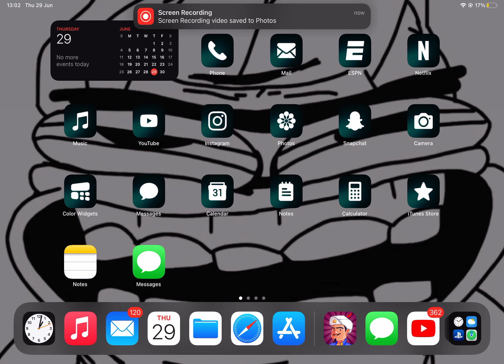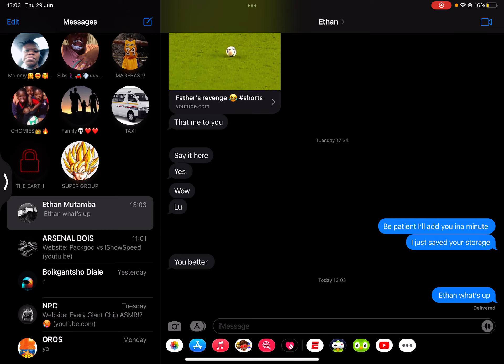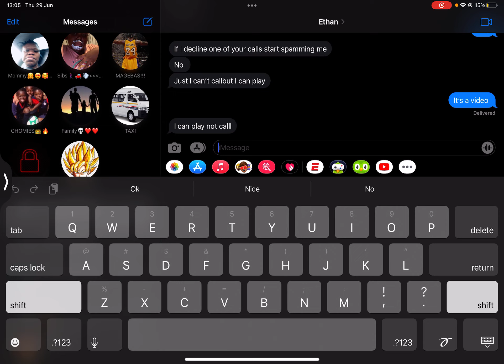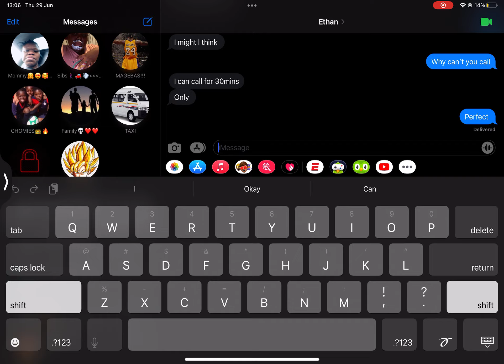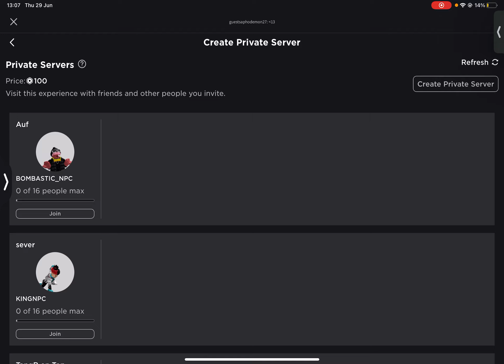Playing arsenal with my friends until I win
Sorry there’s no sound next time there will be lots of gaming content to come